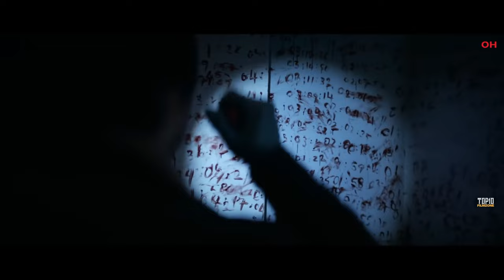Top 20 NEW SHOWS That Will Definitely Blow Your Mind In 2024! | Best Series To Watch On NETFLIX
Hi there, warm welcome to Top10Filmzone. Find your next best watch here, we will bring the best as well as most exciting, popular movies and web series recommendations for you. We upload two videos per week, most of them are uploaded at Night before 10.00 pm. Stick with our channel and explore the best and new movies as well as TV series.

🎯 Fantasy, Magical
🎯 Science Fiction
🎯 Action, Adventure
🎯 Crime, Thriller
🎯 History, Mystery, Horror
🎯 Romance, Biography
🎯 Comedy, Drama
🎯 War, Western
🎯 Animation

Get ready to dive into the hottest as well as most electrifying new series of 2024! From Netflix to Amazon Prime to Apple TV, we've scoured the streaming universe to bring you the Top 20 most captivating shows that will have you glued to your seats, whether you like fantasy adventure or Crime Action-Thriller we have got you covered.

If you enjoyed our latest selection of the Top 20 most captivating new series of 2024, feel free to share it with your friends who also enjoy new action and adventure TV Shows.